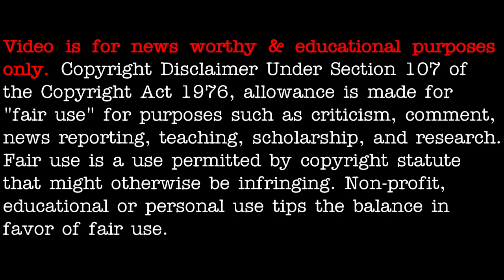Wikileaks releases moon landing cut scenes from Nevada desert - [12/30/2020]